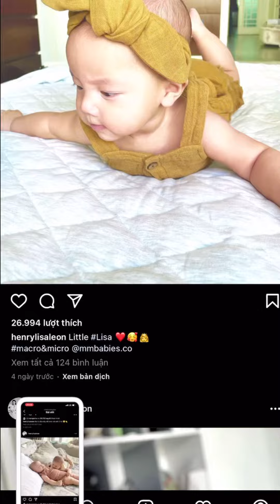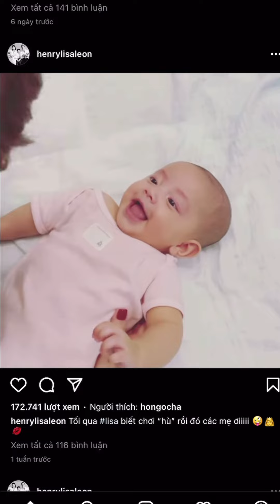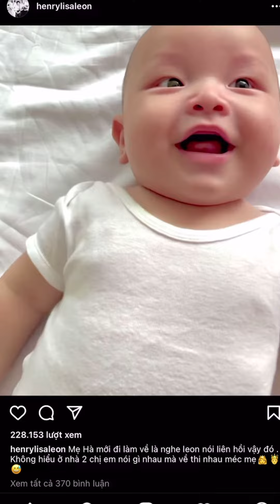Sinh đôi nhưng Lion ngày càng lớn hơn Lisa | Cặp song sinh nhà Hồ Ngọc Hà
Hồ Ngọc Hà tá hoả khi sinh đôi nhưng Lion ngày càng lớn hơn Lisa